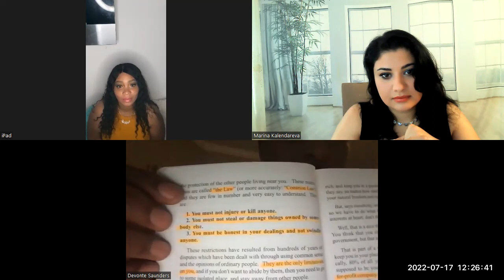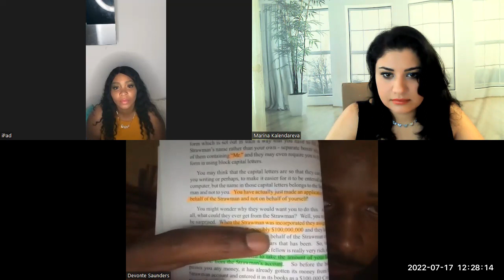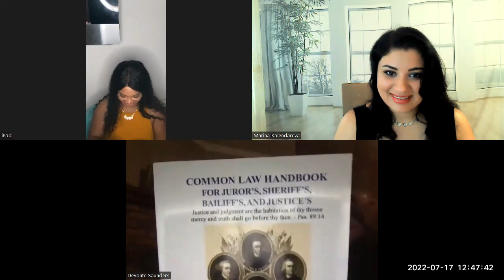We The People vs The G0vt I Episode 20 I HOW I GOD HERE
If you are interested to know who "We The People" are to our G0vernment, PLEASE LISTEN.
  We been conditioned to believe that our g0vt is always right.  But are they? Have they proved themselves to be fair?
***To contact DeVonté Saunders

Occupation : REALTOR® & Credit Specialist & Herbalist

Brokerage : eXp Realty

To follow Erica Janelle ​on YouTube  @ericajanellelifecoaching